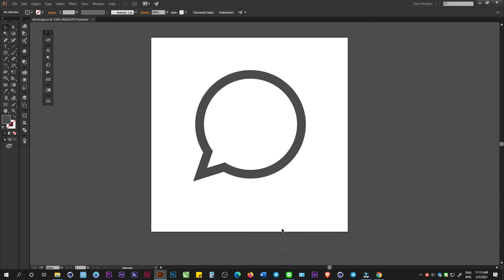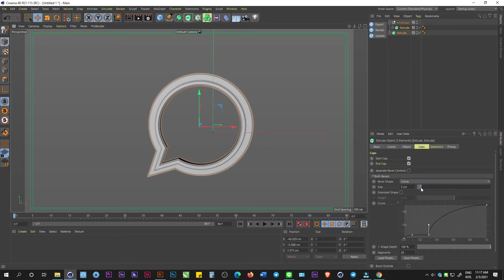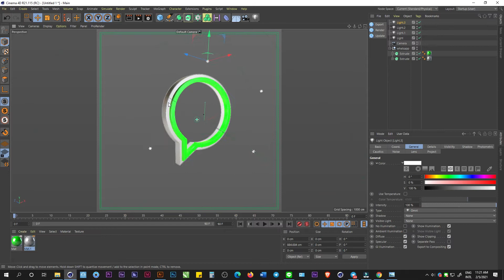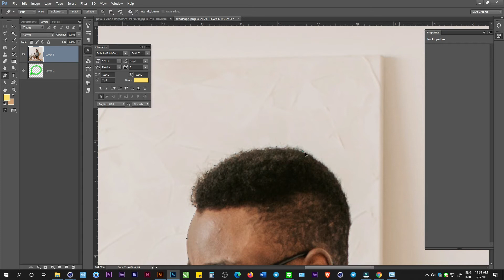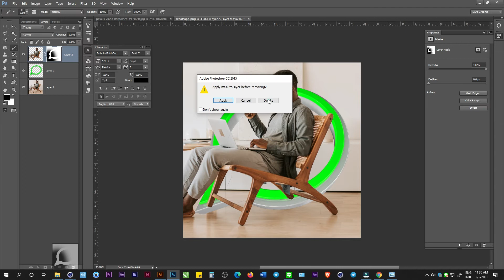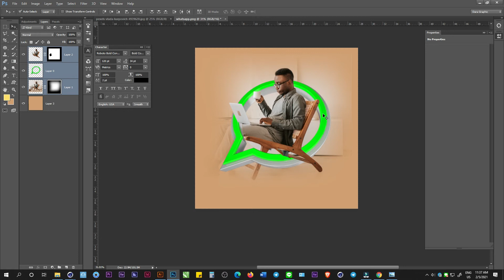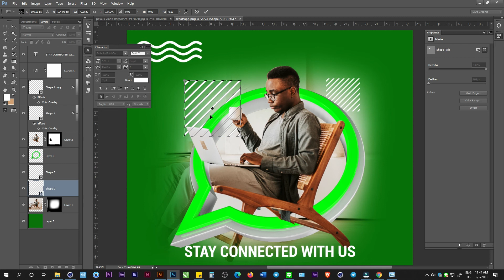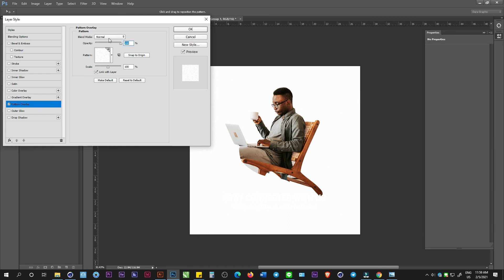Whatsapp Design In Cinema 4D With Photoshop CC Khmer Design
3C Design Service - Package
-150$/month
-199$/month
-250$/month